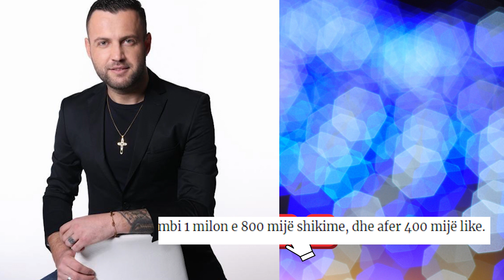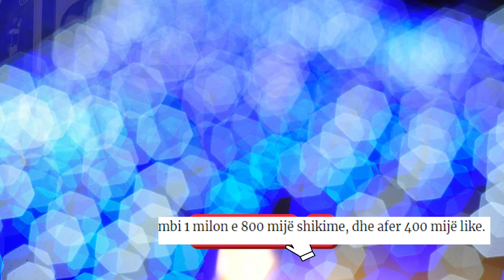Ja audienca qe ka Luiz Ejlli?